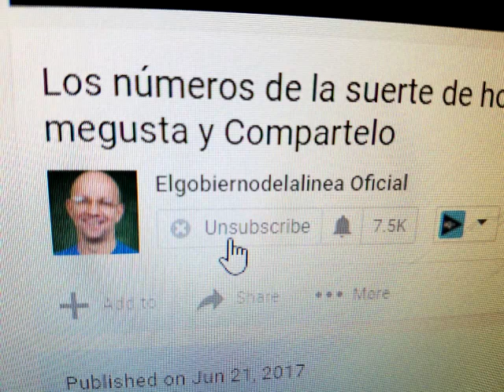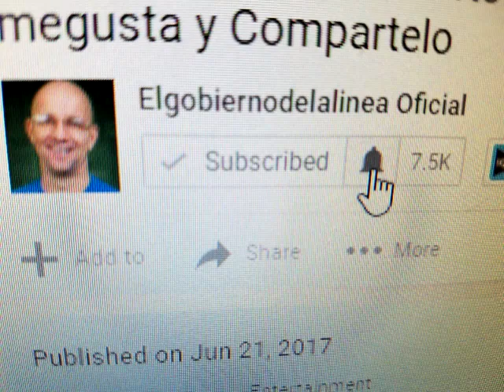Los números de la suerte de hoy Sabado Fin de Semana 1 de Julio Por favor dale me gusta